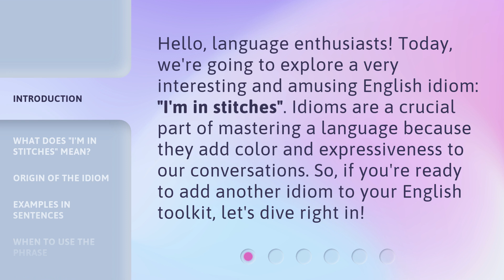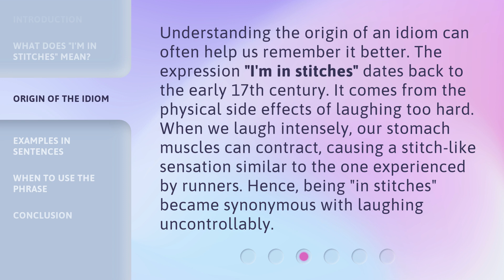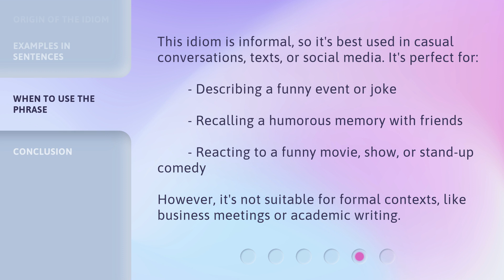Understanding Idioms: "I'm in stitches"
Cracking Up: Decoding the Idiom 'I'm in Stitches' • Unravel the meaning behind the popular idiom 'I'm in Stitches' in this entertaining and informative video. Discover its origins, usage, and explore hilarious real-life examples that will leave you laughing uncontrollably!

00:00 • Introduction - Understanding Idioms: "I'm in stitches"
00:32 • What Does "I'm in stitches" Mean?
01:00 • Origin of the Idiom
01:32 • Examples in Sentences
02:05 • When to Use the Phrase